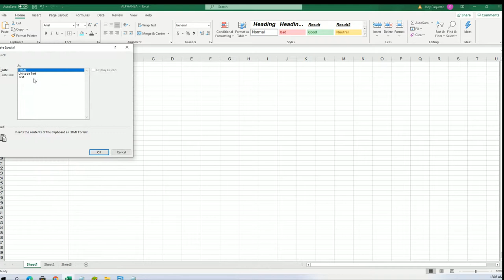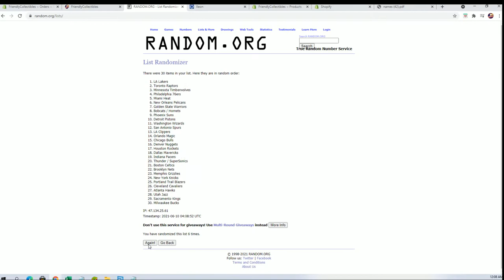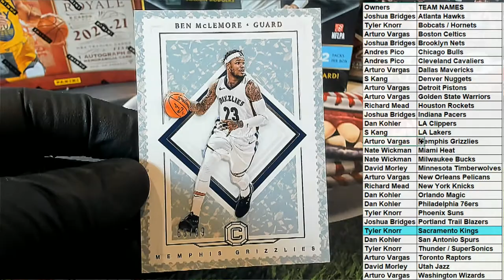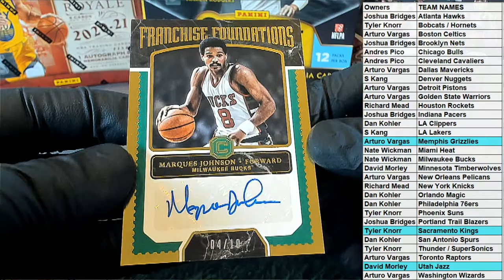2017 18 Panini Cornerstones Basketball ID 1718CSTONES666